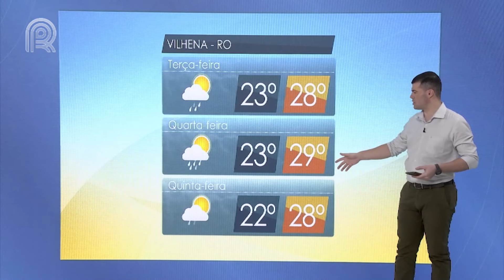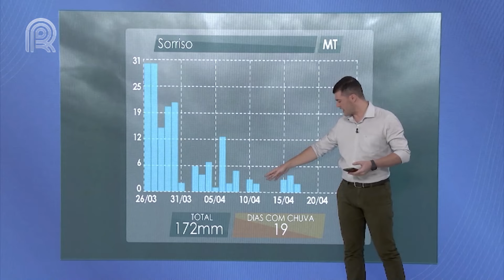Mato Grosso: atenção produtores, os dias de chuva têm data para acabar | Canal Rural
O clima tem preocupado produtores de milho safrinha no Paraná.